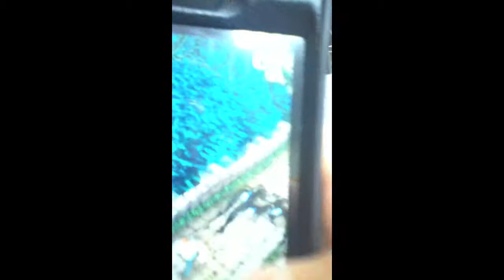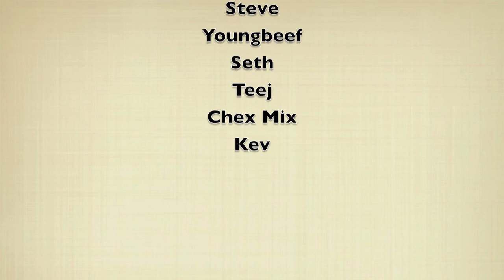Random Videos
Just some videos I found on my iPod over the past year.